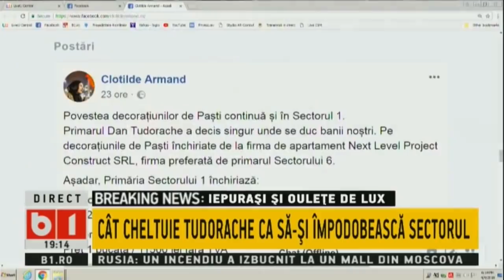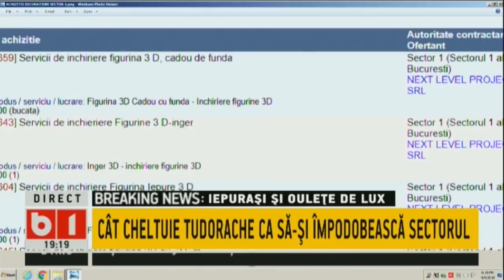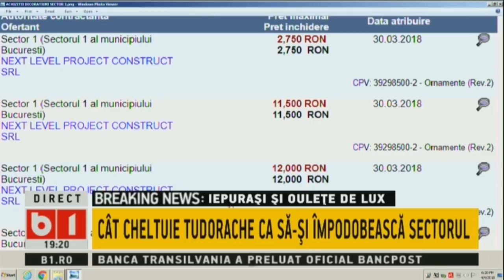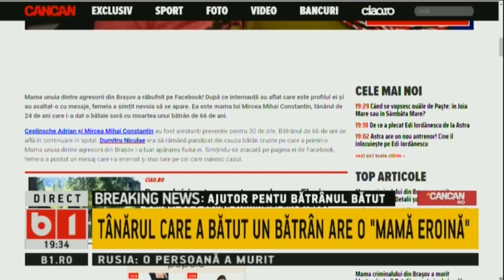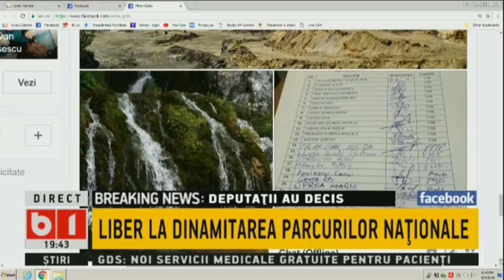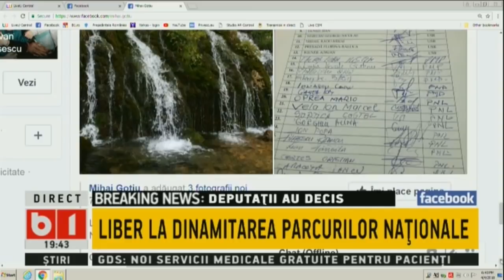BUNA,ROMANIA! IEPURASI SI OULETE DE LUX! SECTORUL 1 ARE CELE MAI SCUMPE OUA 3D, P 2/2, 4 APR 2018